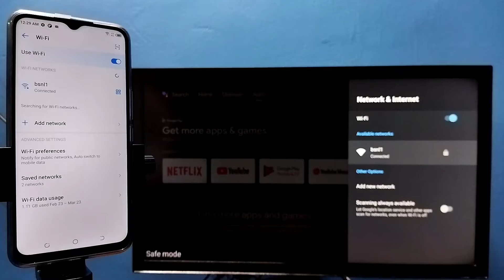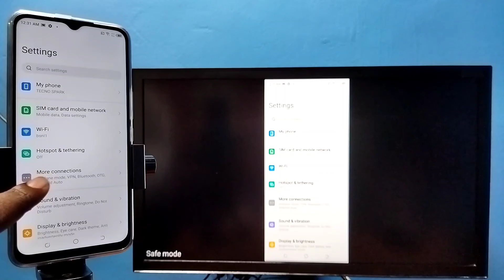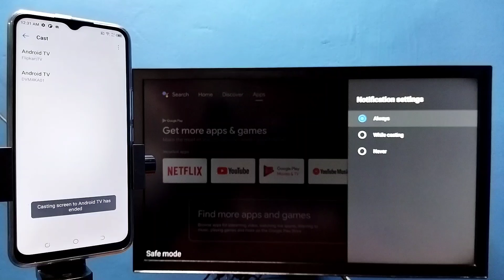How to Connect Tecno Phone to Android Smart TV | Screen Mirroring | Casting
wireless display,Screen Casting,Screen Mirroring,
Screen Cast,Screen Share,connect,How to Connect Tecno Phone to Smart TV,
How to Connect Tecno Phone to Android TV,